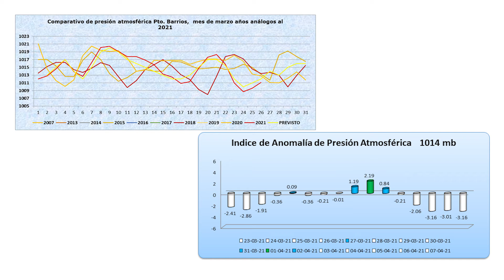CONDICIONES DEL TIEMPO PARA EL FIN DE SEMANA DEL 26 A 28 DE MARZO 2021